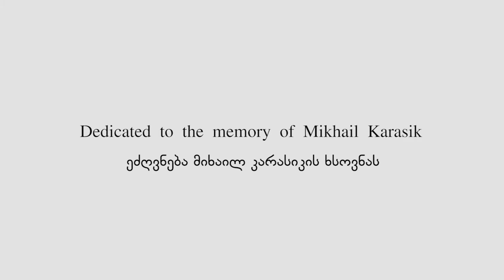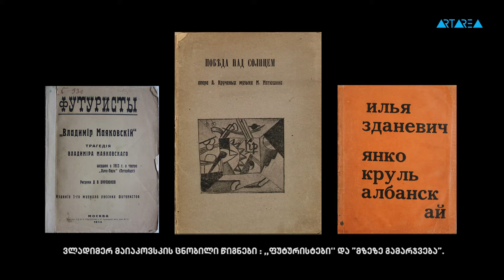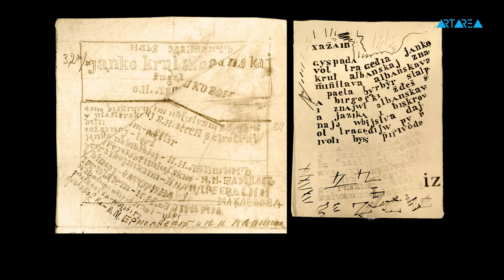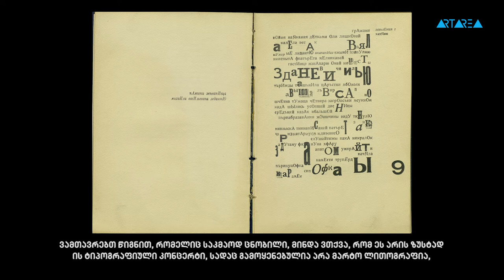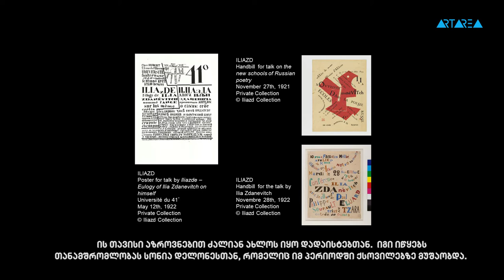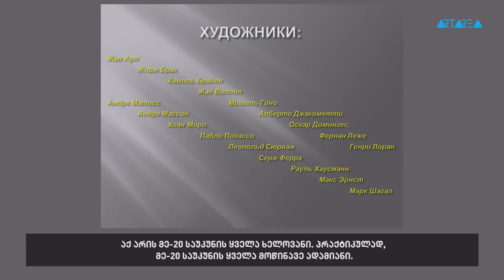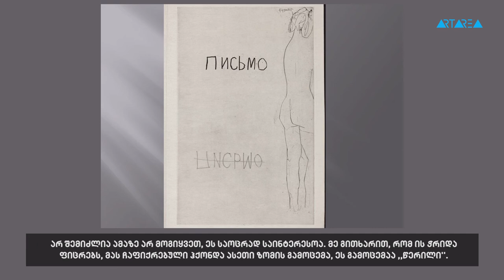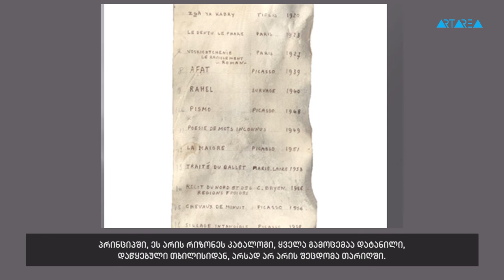ILIA ZDANEVICH 41°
Forum dedicated to Ilia Zdanevich and to the 100th anniversary of  ,,41° editions'', was held in Tbilisi on 29th September.

Participants

Francois Maire - President of ILIAZD-CLUB
Pr. Regis Gayraud - Professor of Russian language and literature
Mikhail Karasik - Art Historian
Boris Friedman - Collector of Livre D'artiste /Artist's Book
Marika Genty - Heritage Delegate at CHANEL

Dedicated to the memory of Mikhail Karasik.